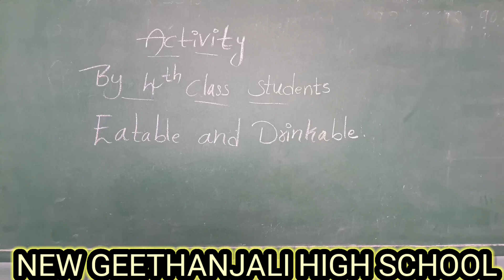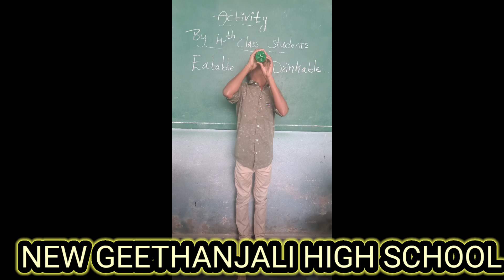30 October 2024